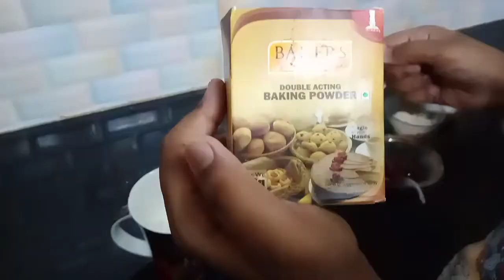ஜாம் கப் டோனட்| How to make jam cup donut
Ingredients
Maida4tsp
Buter 3tsp
Milk2tsp
Baking powder1/2tsp
Powder sugar3tsp
Cinnamon and sugar1tsp
Egg1
Jam
(one cup measurment)